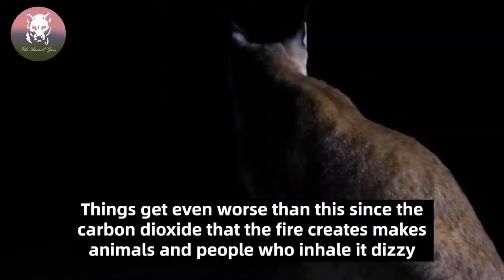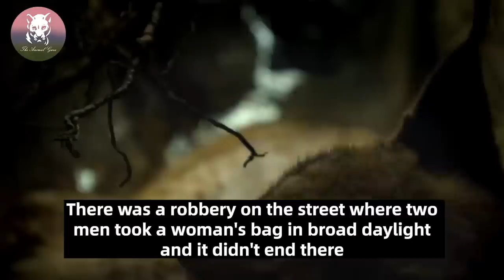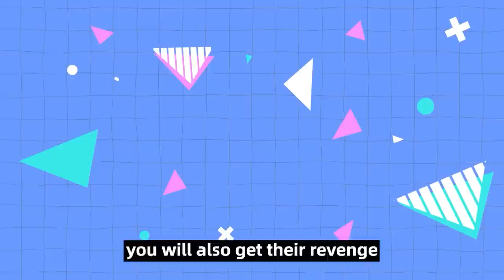After A Wildfire, Woman Found An Unexpected Guest Sitting on Sofa At Her Home...